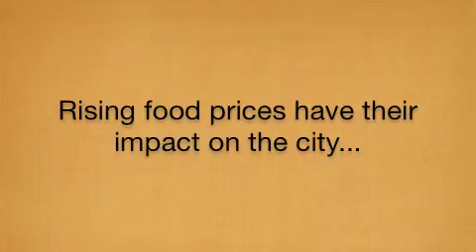RWO part 2